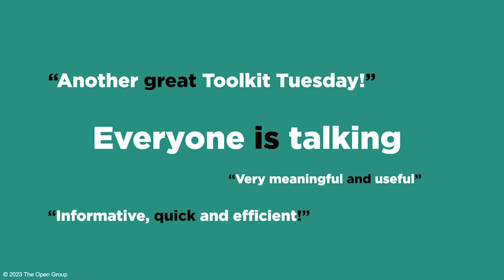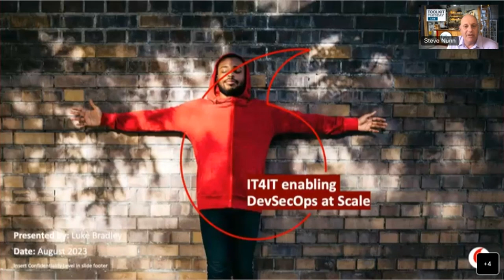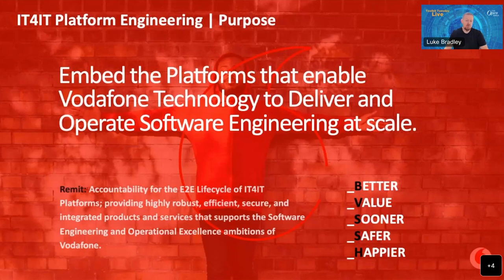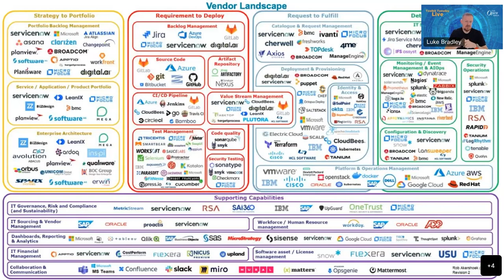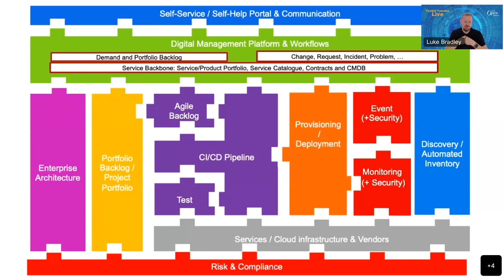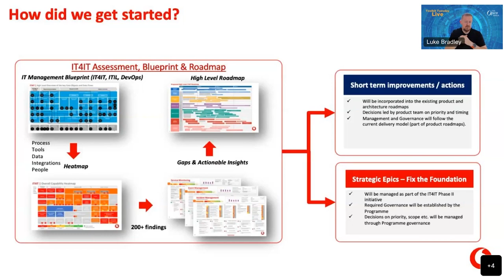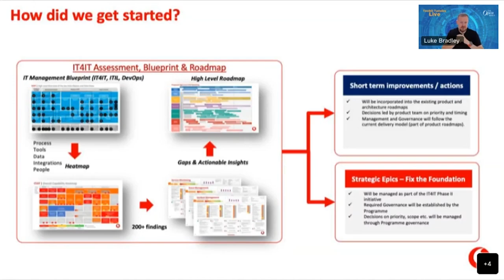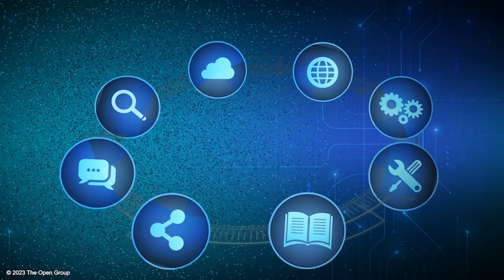The IT4IT™ Standard enabling DevSecOps @ Scale at Vodafone Group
Vodafone Group is using the IT4IT standard as a blueprint for their new Digital Operating Model supporting their digital transformation journey. Vodafone Group is implementing an integrated digital management platform, providing the practices and tools to enable teams to deliver better value, sooner, safer and happier. Moving to a product and data driven organization, and combining various practices such as DevOps, SAFe, SRE and ITIL, into a modern digital management capability, automating end-to-end value streams, and creating transparency and traceability.

Speakers:

Luke Bradley, Head of IT4IT Platform Engineering | Vodafone Group Services
Leading Architecture and Platform Engineering teams in Vodafone Group for the last 8 years  having worked in Technology for 20 plus years.
Accountabe a multitude of Group wideTransformation Programs spanning topics such as ITSM, Observability, CI/CD, Analytics, Portfolio Planning, Identity & Access Management and more
Recognized as a Vodafone Principal Engineer in Vodafone Technology

Rob Akershoek, DevOps / IT4IT ArchitectDXC Technology. Rob, senior IT Management architect at DXC and Co-Chair of the IT4IT™ Forum within
The Open Group.
He helps IT organizations to transform to become a lean and agile service provider, ready to manage the new digital ecosystem consisting of a hybrid cloud and multi-vendor sourcing landscape. He is architecting the new IT organization combining standards, practices, and concepts such as IT4IT, TOGAF, Scaled Agile Framework (SAFe), DevOps and Continuous Delivery, Security Management with established IT service management methodologies (such as ITIL)